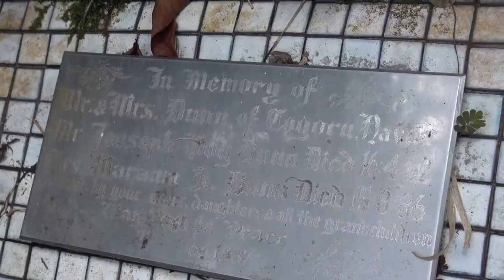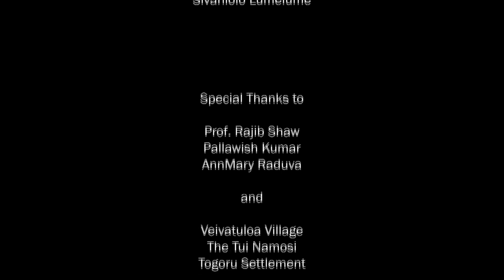Rising Tides – Precious Lives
Program’s Name: Rising Tides – Precious Lives
Program Theme: Sea Level Rise in SIDS
Organization: Fijian Broadcasting Corporation – FBC
Country: Fiji